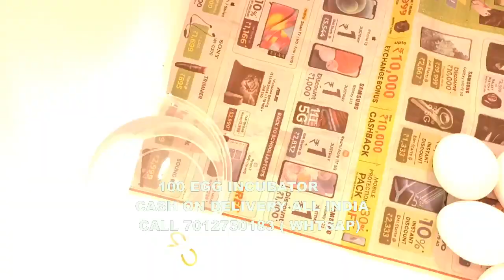100 Egg Incubator hatching machine for poultry bird Varamballi Census Town Karnataka